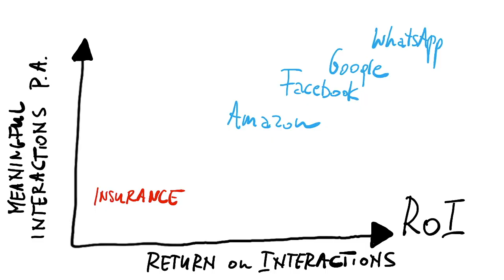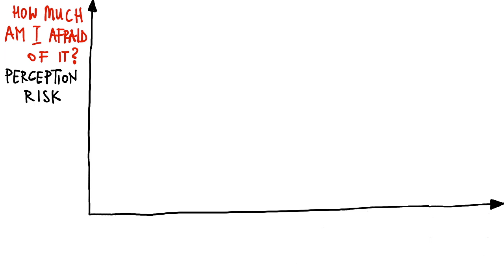Insurance Internship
So what’s the core of the insurance business? Risk? Let’s see…
Imagine there are 3 types of risks.
Let’s use a house as an example.
There is a risk related to how and where it is built. If all has been done right and the spot, the foundation is solid, this risk is very low or none.
The second type of risk is related to how we use the house. This risk can be eliminated or reduced substantially by prevention. You can equip it with sprinklers, lightning rod, flood sensors or smoke detectors, etc.
The third type of risk is an
act of god or nature like a storm, earthquake, etc.
You can protect yourself from all risks by buying insurance, and you can lower the price you pay by at least taking care of the two first types of risk.
Imagine there are only 2 types of risks or I shall say two perspectives of each risk: it is the way you perceive it, how much you are afraid of it? It’s a perception risk. And it is the statistical probability that it happens. The statistical risk.
The higher the perceived risk, the higher the willingness to buy insurance. The lower the perceived risk the more convincing and advising is needed. That’s why insurance companies work with agents and brokers. And that’s why insurance needs to be sold and it is not bought. Well, it is only bought if the regulator makes it mandatory, like the car insurance for example.
Insurance actuaries focus mainly on statistics and there are no perception actuaries, yet. That’s why profit margins of insurers are lower than the ones of for example fashion or energy drinks companies. You make more profit if you serve customers’ WANTS than if you simply cover their NEEDS.
Imagine there is 1 type of risk only. Well this is the only risk insurance companies are facing and it is related to the insurance business model. Insurance is probably the only industry which has to decide on selling price for the whole thing before knowing the buying price, the costs of all parts. If you are a grocery shop, you buy let’s say potatoes for 1 euro so you know what price you need to sell them for if you want to make profit. Insurers sell a policy in January but they only know the costs of it, the damages that they need to pay, in December.
And this fact made insurance the first industry ever to use predictive analytics already hundreds of years ago. Insurers also used the biggest computing powers before Internet age. And the first insurance contracts were fully digital, just a hand shake. Digitalization means for insurers to go back to the roots.
Now, imagine there is no risk at all. It is the biggest wish of every customer. Customers just want that nothing changes, car doesn’t crash, house doesn’t burn, health doesn’t get harmed. And insurance is probably the only industry that makes biggest profits when nothing changes. Every other industry needs a change in customers’ life to make profit. The fact that customers’ wants and insurance wants overlap 100% is probably the most undersold, undermarketed, undervalued and under communicated asset of our industry…and the biggest opportunity for disruptors
Final thought on what insurance is:
It’s like an inverted lottery. In a normal lottery, everybody contributes and the few lucky guys get the pot. In insurance, everybody contributes and the few unlucky guys get the pot.
Happy disrupting…